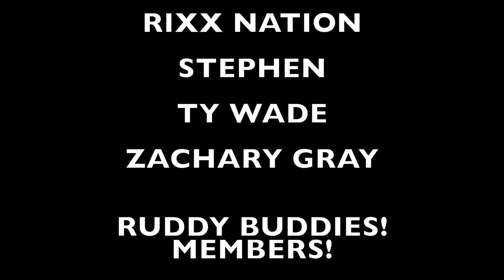MY M2 COMPETITION WAS WRECKED/ GTR R32 FINALLY GETTING FIXED!